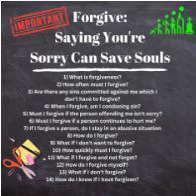Audible.com Christian Author Jason Ridgeway Forgiveness Books -Life-Hacks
Do something every day to improve your tomorrow
📖 Comment, share, and read description for free US or UK Christian Audiobooks ✝️
🌍Our FATHER in Heaven cares about every area of our lives🌍
Pray about everything for guidance, correction, and blessings🙏
Look at Christian Audiobooks below and comment which titles you want free, including US or UK💘👇👇👇👇👇
Whenever you start your day you need to start it with God. Become the new you that each day can bring! Abba FATHER, we come before YOU because everything belongs to YOU, and YOU care about every area of our lives. We ask for forgiveness of our sins as we forgive others who have sinned against us. We cast all our cares upon YOU. Please fill us with the knowledge of YOUR Will for our lives, so we can find ourselves doing what YOU want us to do, not just what we want to do. Give us spiritual wisdom and insight so that we might grow in the knowledge of YOU. Give us wisdom in handling all of our affairs so that we can make sure we are making the correct decisions. Increase our capacity and ability to walk in  love toward others. Make it clear to us YOUR Will for our time, talents, and resources. YOU know what it is going to take for us to turn from our wicked ways and to live like our Redeemer Jesus Christ. Nothing is too hard for YOU, and without YOU, we can not accomplish any good thing. Every Good and Perfect Thing comes from YOU. Renew our minds, create in us clean hearts and motives. We are the sheep of YOUR Pasture. FATHER GOD🙏💝

Salvation: For The Elderly, Those Who Are Married, Single Parents, Singles And Teens

The Ten Commandments: GOD's Law: For The Elderly, Parents, Singles, Teens And Children

Who Is The Holy Spirit?: Acts 1:8 But you will receive power when The Holy Spirit comes on you

Anger Control for Wives Husbands Fathers Mothers Kids: Children Teens and Adults

Life After Unforgiveness How to Forgive what you can't Forget: How to forgive everyone everything

Names of God : EL Shaddai: Power Prayer Salvation Faith Miracles

Names of God : Elohim : Power Prayer Salvation Faith Miracles

Emergency Hotline: For The Elderly Family Parents And Teens

Self Control: Guide And Roadmap To Unlock Your Potential : Control Your Thoughts and Emotions for Success and Happiness

Urgent Care: For The Elderly, Family, Parents And Teens

Joyful Living: For Grandparents Dads Moms Teens And Children

Anxiety Relief : For Foster Parents Single Parents Marriage And Everyone

Anger Management for Men Fathers and Boys: Control Your Emotions : Men Matter

FATHER GOD, YOU are The ALMIGHTY GOD with all Power, YOU laid the foundations of the earth in the beginning, and the heavens are the work of YOUR Hands. They will parish, but YOU will remain, they will change but YOU are the same.We are thankful for all that YOU have planned for us. We don't know what the day will bring, but we ask for the strength to face it and to surrender ourselves to YOU.Thank YOU for setting us up for success, praise reports and good testimonies, we trust in YOU, to work all things out for our good.

 We don't know what the day will bring, but we ask for the strength to face it and to surrender ourselves to YOU. Give us the wisdom to discern what is good for us and what is not, and let our choices, be according to YOUR Will. We thank YOU for YOUR Unconditional Love towards each of us. We thank YOU, for vision in our eyes, ears that can hear, functional body parts, and everything else, that YOU do for us day by day, that we sometimes take for granted. In spite of our short comings, YOU keep surrounding our lives with YOUR unmerited Blessings, favor, love, healing, abundance, grace and divine protection.